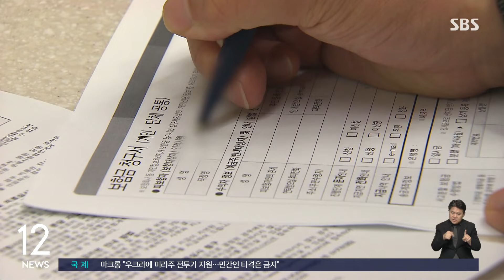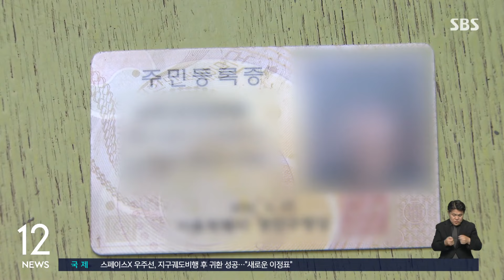"과잉진료 방지"…다음 달부터 4세대 실손 비급여 보험료 차등화 / SBS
[경제 365]

과잉진료 방지를 위해 4세대 실손보험의 비급여 보험료가 다음 달부터 차등 적용됩니다.

직전 1년 동안 받은 비급여 보험금 수령액이 100만 원이 넘는 경우, 보험료는 최대 300%까지 할증됩니다.

반면, 수령액이 100만 원을 넘지 않을 때는 보험료가 그대로 유지되고, 수령액이 없을 때는 5% 내외에서 할인됩니다.

정부는 이번 조치로 가입자의 1.3% 정도가 보험료 할증 대상자가 되고, 62.1%는 할인 혜택을 받을 것으로 추산했습니다.

네이버와 국민은행, 카카오 등 5개 기업이 모바일 신분증 민간개방 참여기업으로 선정됐습니다.

이번에 선정된 기업들은 이달부터 시스템 개발에 들어가 연내 행정안전부의 적합성 평가를 통과하면 모바일 신분증을 발급하게 됩니다.

모바일 신분증은 개인 스마트폰에 저장해 온·오프라인에서 모두 사용할 수 있는 신분증으로 기존에는 공무원증과 운전면허증, 국가보훈등록증만 인정됐는데, 올해 안에 주민등록증까지 추가될 예정입니다.

정부가 예술인, 체육인, 고령자 등 입주자 특성에 맞는 공간 배치와 서비스를 갖춘 특화형 매입임대주택 3천 가구를 공급하기로 했습니다.

국토교통부는 민간이 입주자 특성에 맞는 임대주택을 제안하면 공공에서 매입해 시세보다 저렴하게 임대하는 매입임대주택을 오늘(7일)부터 공모한다고 밝혔습니다.

청년 문화예술인 지원을 위한 서울 영등포 '아츠스테이'와 장애인 자립 지원을 위한 서울 은평 '다다름하우스'는 특화형 매입임대주택의 대표 사례입니다.

공급 규모는 지난해 2천 가구에서 올해 3천 가구로 늘었는데, 민간이 자유롭게 테마를 정해 주택을 공급하는 민간 자유 제안형 1천300가구, 정부가 사전에 테마를 정해 매입하는 '특정 테마형 1천700가구를 공모할 예정입니다.